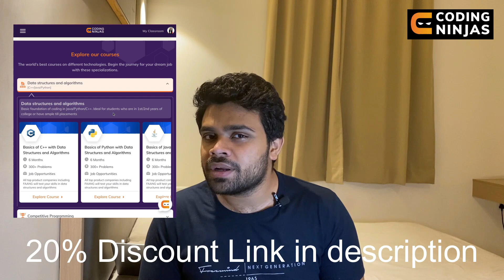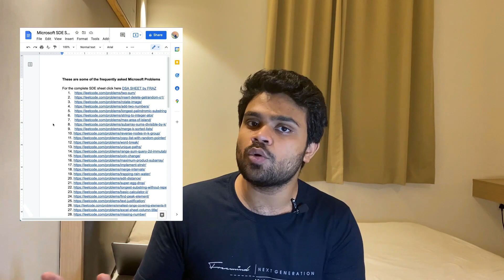3 Months Microsoft Preparation Kit | 50 Important DSA Questions | Subject Questions | Project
SUBJECT NOTES :-